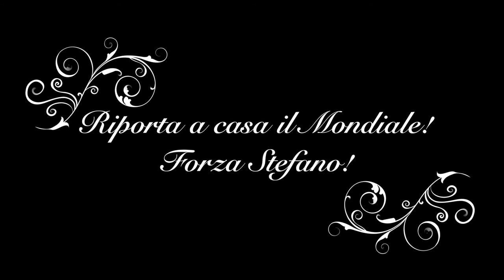Stefano Virgolino alla Palestra Progetto Benessere 27-09-2013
Il campione del mondo di body building e atleta W.A.B.B.A. Stefano Virgolino si allena nella nostra palestra di Verona il 27 settembre 2013.